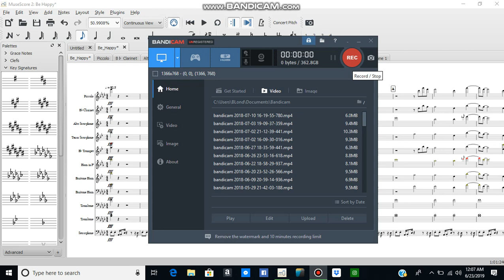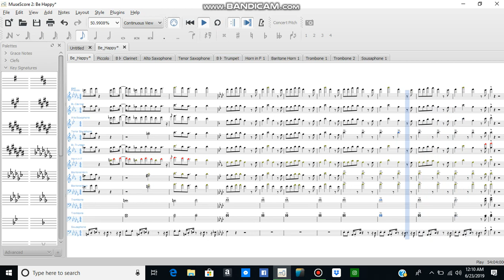Be Happy Marching Band Arrangement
Arranged By: Brandon London
Arrangements/Requests-Email For Prices